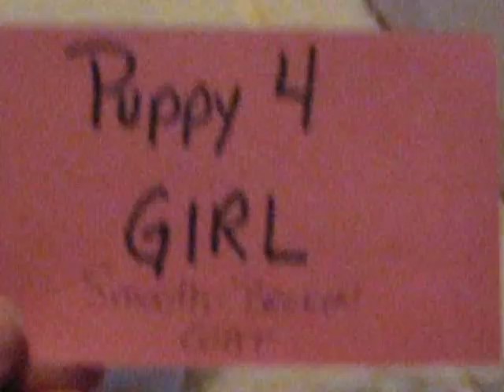On d'Run Female Pup #4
On d'Run Jack Russell Female Pup. Born Nov.12, 2012.  3 week old video.  Breeding from R&B Georgia and Quickfire Mr.Caynor